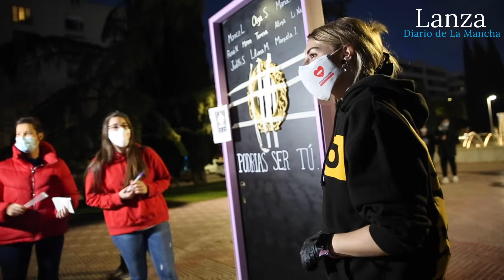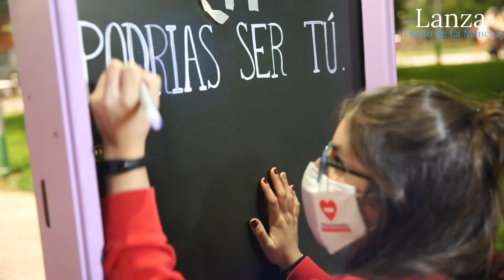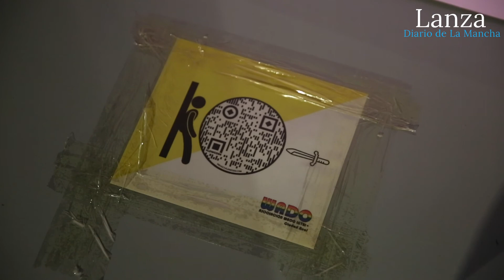Diez diseños para reflexionar sobre diversos aspectos de la violencia de género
Redacción: Arsenio Ruiz
Una decena de colectivos participan en la muestra que se exhibe hasta el 30 de noviembre en el Paseo Pablo Ruiz Picasso de El Torreón